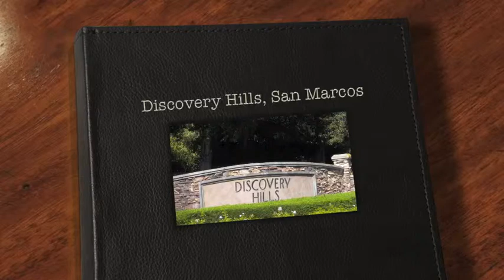Discovery Hills, San Marcos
Broadpoint Properties presents a pictorial of the community of Discovery Hills in San Marcos, CA